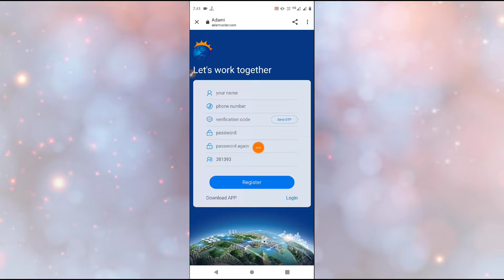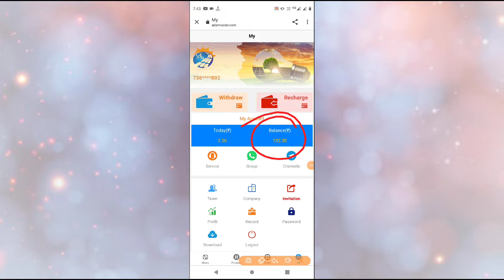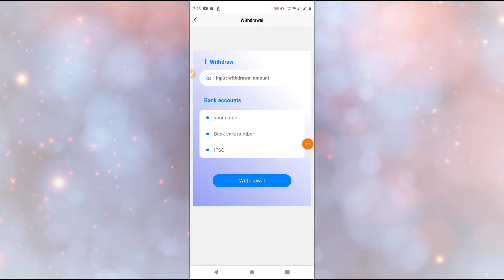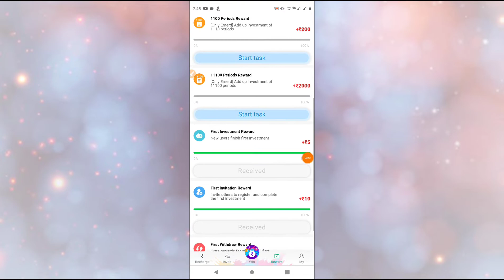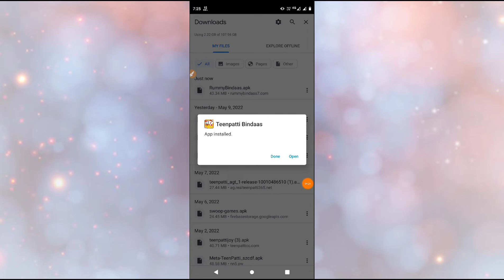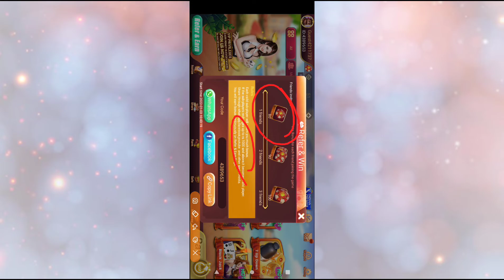Best Paytm Cash Earning App 2022|Earn Daily ₹1000 Free Paytm Cash without Investment|Tech Power King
Best Paytm Cash Earning Apps 2022 |New Refer &Earn App|Earn Daily ₹500 Free Paytm Cash income

Earn daily free paytm cash without investment|new earning app 2022 today| best self earning app 2022

Keywords.